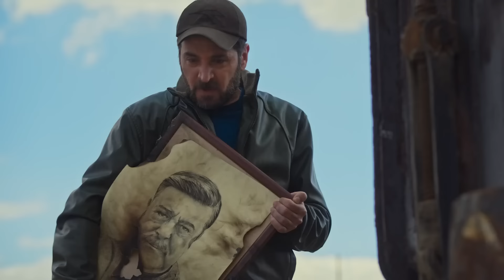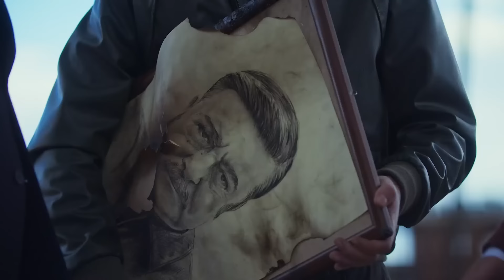معقول الأخوة تصالحوا ؟!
ولاد بديعة هو عمل اجتماعي يحاكي فترتي الماضي و الحاضر في حياة أخوة يعيشون في صراع أجل الانتقام والمال

تأليف: عليي وجيه ويامن الحجلي
إخراج: رشا هشام شربتجي
إنتاج:Pentalens